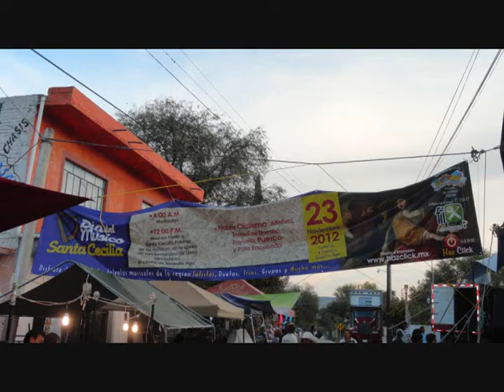PREMIACION DE LAS CARRERAS DE BICICLETAS EN CALVARIO 4 CAMINOS TASQUILLO HGO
TASQUILLO 2012
TASQUILLO
CALVARIO TASQUILLO